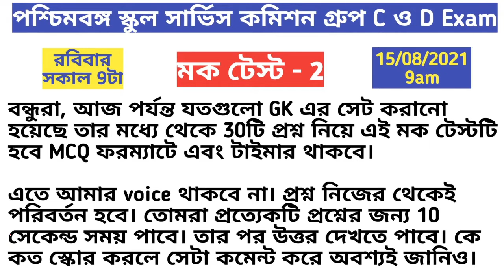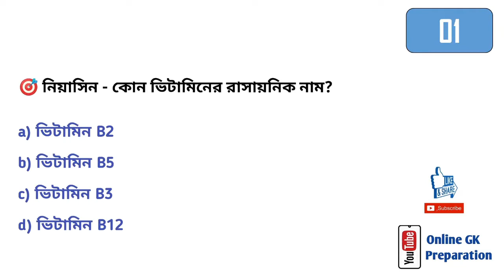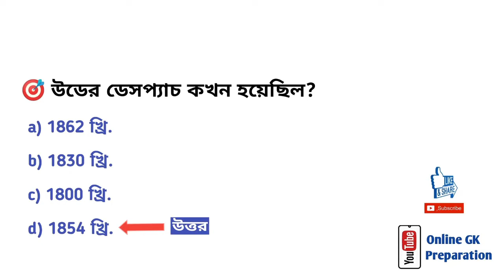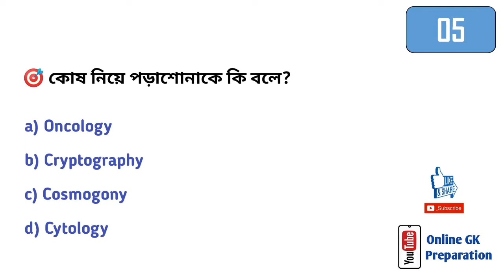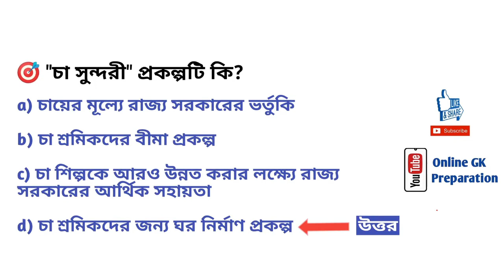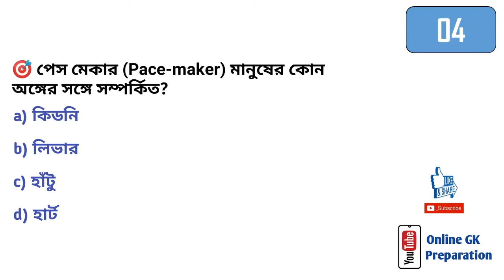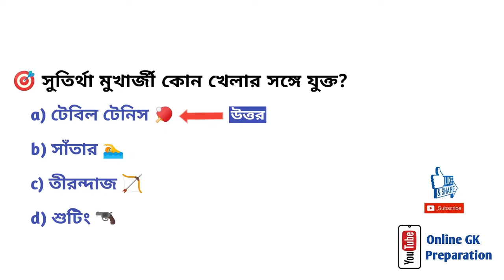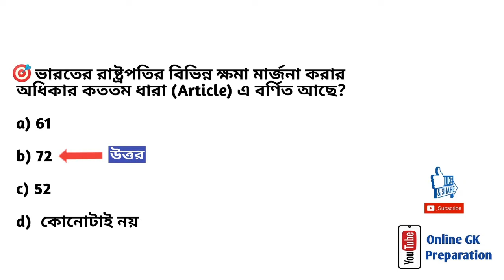WBSSC GROUP C & D EXAM 2021 | GK MOCK TEST 2 IN BENGALI | WBP | WBCS | Online GK Preparation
This video contains West Bengal School Service Commission Recruitment 2021 Group C and Group D Exam General Knowledge Sets in Bengali.

GK MOCK TEST 2 IN BENGALI

My setup:
1.boat headphone with mic:
2. Mobile phone:
Redmi 9 Power :
3.Laptop :
4.boya mic:
5.Dell keyboard & mouse combo:
6. Lucent gk book 2021 :
7.Printer :
8.Power bank:
9. Laptop table:
10.Multiport usb hub:
11.Tripod (mobile and camera holder):
12. Study / Computer Table :
13. Comfortable Chair for Study :
14. Xerox A4 size pages :
15. Cello Pens :
16. Exercise Books (copies) :
17. LED Study Lamp :
18. Boat Bluetooth Speaker:

GK MOCK TEST
SCIENCE
wbssc clerk question paper 2017